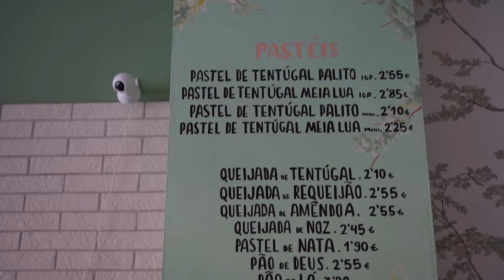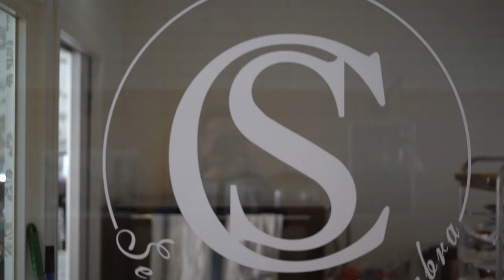Típicas y Tradicionales☕ DELICIAS Portuguesas // Segredos De Coímbra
Muy buenas a todos, aquí os publico una nuevo local que prepara una Delicias Portuguesas que te mueres del sabor con lo ricas que son. Disfrutar del video, darle un buen LIKE.

⭐VALORACIÓN
Excelente sitio para tomar un buen café con unas deliciosas portuguesas,  la atención inigualable,  sinceramente un lugar para visitar,  muy buenos precios,  un lugar acogedor y muy recomendable.

🛫LOCALIZACIÓN
Avenida de España 26, Calle de Cervantes local 5E, 28220 Majadahonda, Madrid